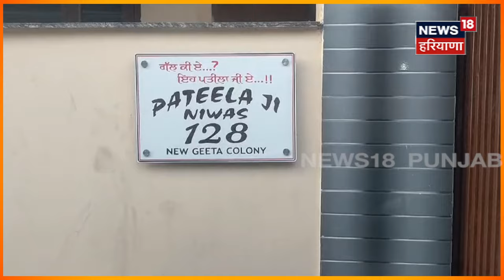Jalandhar News | ਮਸ਼ਹੂਰ ਕਾਮੇਡੀਅਨ ਦੇ ਘਰ ਵੜੇ ਚੋਰ | Jaswinder Bhalla | Sandeep Jit Pateelaji | News18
Jalandhar News | ਮਸ਼ਹੂਰ ਕਾਮੇਡੀਅਨ ਦੇ ਘਰ ਵੜੇ ਚੋਰ | Sandeep Jit Pateelaji | News18 Punjab

 News18 ਪੰਜਾਬ/हरियाणा/हिमाचल एक क्षेत्रीय न्यूज़ चैनल है जिसपर ਪੰਜਾਬ, हरियाणा, हिमाचल, देश एवं विदेश की खबरें प्रकाशित की जाती हैं | समाचारों क साथ-साथ इस चैनल पर समकालीन विषयों पर वाद-विवाद एवं विशेष सीरीज भी प्रकाशित होती हैं जो की काफी रोचक एवं सूचनापूर्ण हैं | n18oc_jalandhar